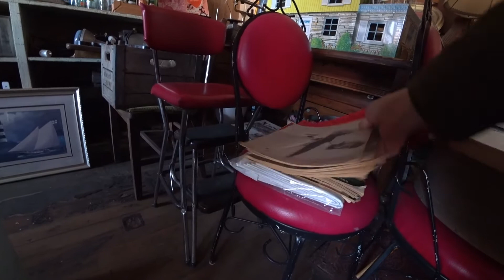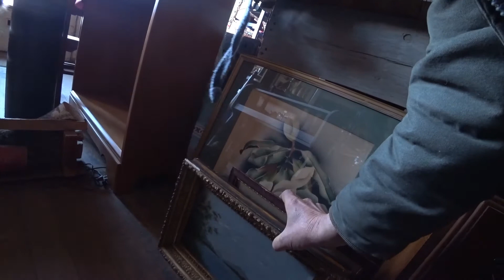ROBOTS AMONGST US...rare art and silver craft idea!!!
While shopping a local grocery store something freaked me out. Shopping for the strange, vintage, antique.